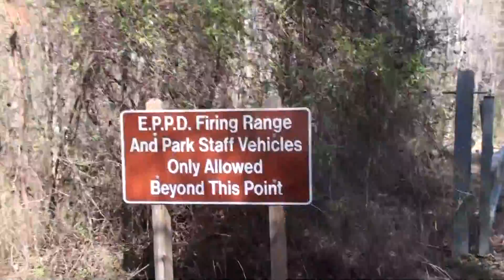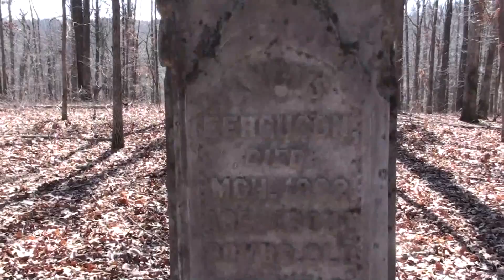Angus Ferguson Cemetery - Sweetwater Creek State Park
Waymarking.com
GPS Coordinates- N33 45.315 W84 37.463
Angus Ferguson forever rests, buried on a nearby hill in this abandoned cemetery at Sweetwater Creek State Park.

According to Information at Douglasville Georgia's Douglas County Courthouse: Angus Ferguson, was a surveyor who helped to map Cherokee Territory in 1832, He built this mill around 1841. The mill was Located about 3/4 of a mile north of the New Manchester Factory on Sweet Water Creek. Factory Shoals Road lead down to Ferguson's Crossing and later a bridge which stood until the early 1970s.

The original building known as Ferguson's Merchants Mills was a water powered saw mill and grist mill only. It was burned on July 9, 1864 by elements of the Illinois and Kentucky Cavalry because Angus Ferguson had supplied materials to build the New Manchester textile mill about a mile down stream. The building in the photograph was built after the Civil War by Ferguson and former slaves of the area who were friendly to Angus Ferguson, because he had treated slaves well prior to the Civil War and the Emancipation Proclamation. After Ferguson's death, the property was purchased by a man named Austell who turned it into the first electric power plant in the area and supplied electricity to the City of Austell.